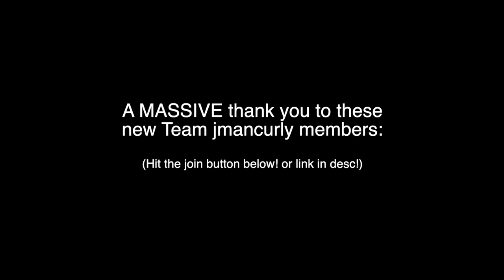The NEW Gorilla Tag VR Valentines Update is SWEET (Oculus Quest 2)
HAPPY EARLY VALENTINES???

In this gorilla tag vr gaming and pro gameplay video, I play gorilla tag vr in the new valentines map update! This new valentines gorilla tag vr update is so cool! there are a bunch of map changes with new cosmetics in this free gorilla tag vr map and cosmetics update for valentines on the oculus quest 2!

Crimson by Sextile

Pouring Out by Asher Fulero

playboi carti - magnolia [instrumental remake] by LL Clawz

The Gentlemen by DivKid

Horde Theme from Left 4 Dead